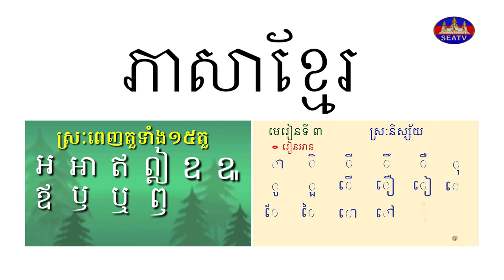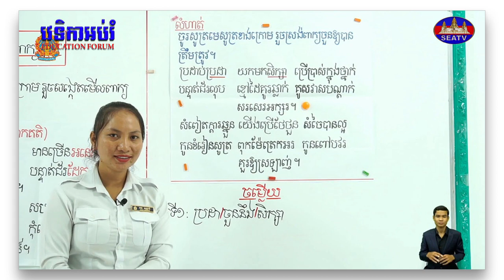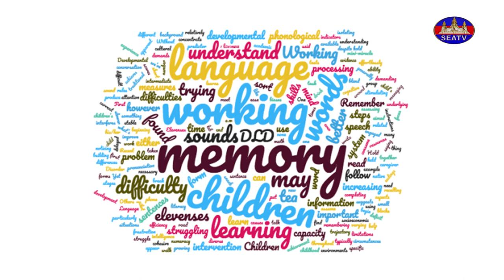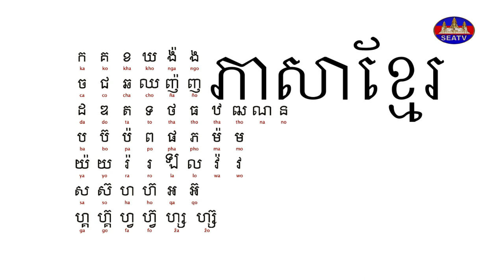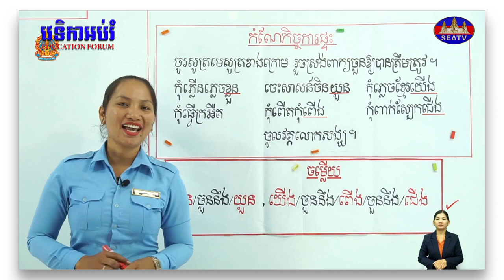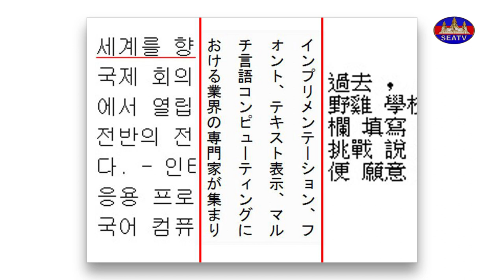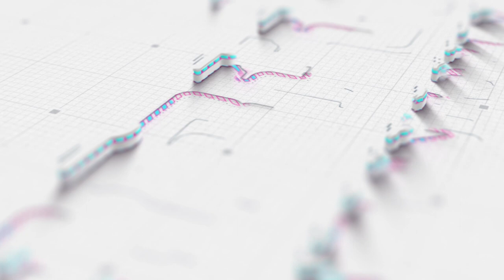វេទិកាអប់រំ - Education Forum| ការប្រើប្រាសភាសារអង់គ្លេសរបស់យុវជន [EPS44] 080123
English Below]
កម្មវិធី៖ វេទិកាអប់រំ - Education Forum [EPS43] 031222
ក្រោមប្រធានបទ៖ ការប្រើប្រាសភាសារអង់គ្លេសរបស់យុវជន - Youth's English Usage
បកស្រាយដោយ៖ លោក ញ៉ រ៉ាវី (ជាមន្ត្រីរាជការ និងជាគ្រូបង្រៀនភាសារអង់គ្លេស)
©រក្សាសិទ្ធិដោយ÷ទូរទស្សន៍អាស៊ីអាគ្នេយ៍ ឆ្នាំ២០២២
(សូមតាមដានទស្សនាទាំងអស់គ្នារៀងរាល់ ថ្ងៃអាទិត្យម៉ោង៥:៣០ដល់៦:០០ល្ងាច)
MC: Mr. Pitou Brand
Producer: Mr. Pitou Brand
Editor: Mr. Ban Chenda
Programmer: Mr. Ban Chenda
Social media coordinator: Tep Reaksmey
សូមអរគុណ!